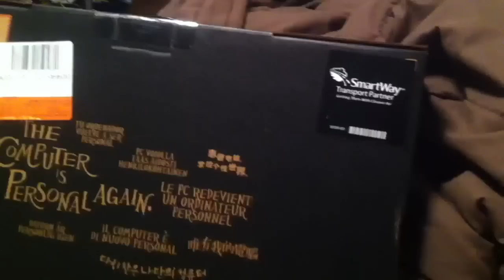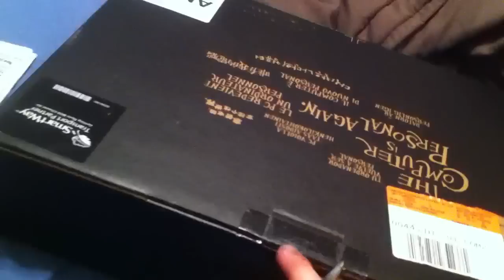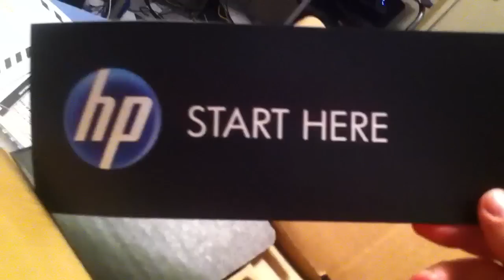HP Dv6 unboxing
New addition to my computer collection.